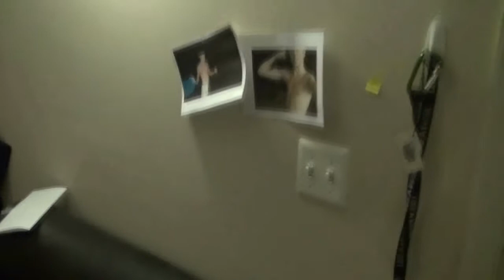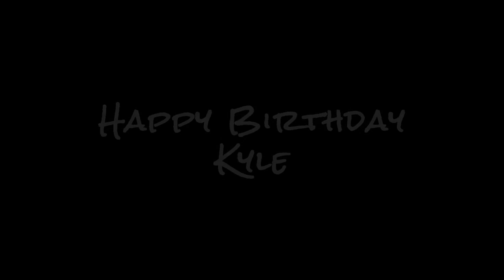Kyle Birds Day 2014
NEW VIDEO FROM THE HOT BOYS. I LOVE SNOKING.